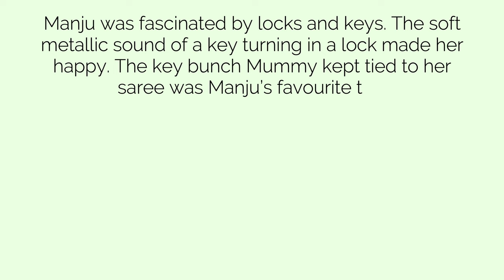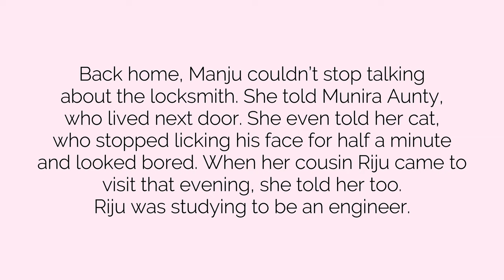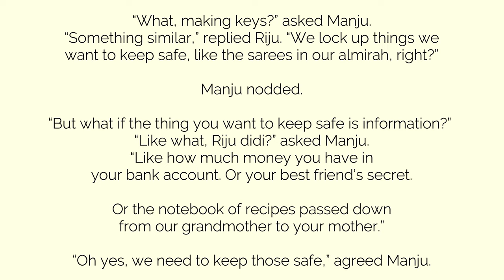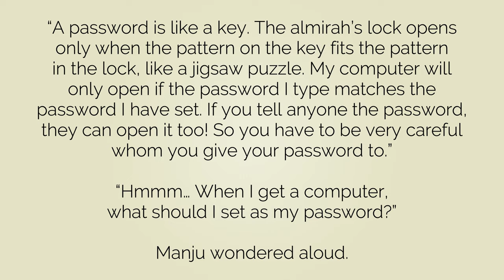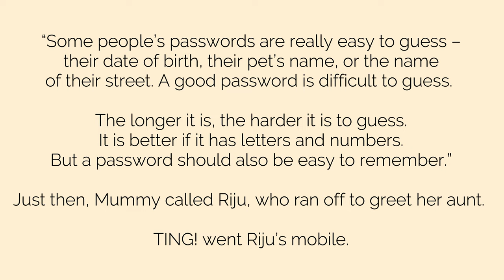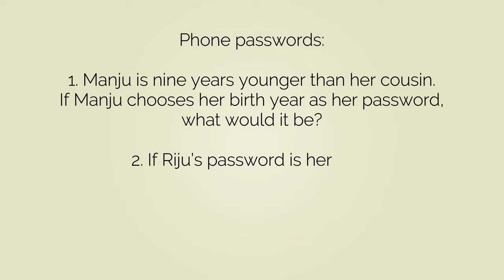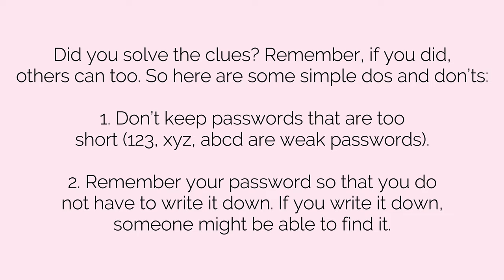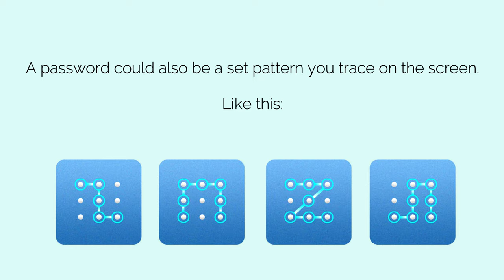Password, please? | Read Aloud Book on Cyber Safety for Kids | Pratham Books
Manju wants to play games on her cousin’s phone. But it’s locked with a password! Here is a book that introduces readers to the concept of passwords as a key to guard information. To find out more, READ ALONG WITH ME; you don’t need a password for that!

Book Title: Password, please?
Author: Vahishta Mistry
Illustrator: Radhika Tipnis
Publisher: Pratham Books

1. Technology Tail: A Digital Footprint
2. Once Upon a Time Online: A Happily Ever After Is Only a Click Away! (Picture Book)
3. Good Pictures Bad Pictures Jr.: A Simple Plan to Protect Young Minds
4. Good Pictures Bad Pictures: Porn-proofing Today's Young Kids
5. Clicker the Cat: Online Children's Book about Internet Safety Ages 6-8
6. Chicken Clicking (Online Safety Picture Books)
7. Goldilocks (A Hashtag Cautionary Tale) (Online Safety Picture Books)
8. Keeping Safe on the Web: With Kyle the Kingfish
9. The Fabulous Friend Machine
10. Social Media and You (Your Mind Matters)
11. There's WHAT on my Phone?: How God's Good Gift Beats Porn
12. Stand Up to Sexting: An Open Conversation for Parents & Kids: An Open Conversation for Parents and Tweens
13. On the Internet: Our First Talk About Online Safety (The World Around Us)
14. The Little Possum who Looked Up (Tweeting Galah)
15. The Surfing Penguin: 2 (Tweeting Galah)
16.
17. Nerdy Birdy Tweets
18. What's So Yummy?: All About Eating Well and Feeling Good (Let's Talk about You and Me
19. Social Media Savvy: Facts and Figures About Selfies, Smartphones and Standing Out (Girlology)
20. The Internet is Like a Puddle (Big Hug Books)
21.
22. Elle gets a mobile phone!: Cyber safety can be fun [Internet safety for kids] (Diary of Elle Book 1)
23. Lizzy's triumph over cyber-bullying: Cyber safety can be fun [Internet safety for kids] (Diary of Elle Book 2)
24. Lucy's family launches into the cyber-world!: Cyber safety can be fun [Internet safety for kids] (Diary of Elle Book 3)
25. Tom tames his online world: Cyber safety can be fun [Internet safety for kids] (Diary of Elle Book 4)
26. Dennis and his Online Gaming Adventure!: Cyber safety can be fun [Internet safety for kids] (Diary of Elle Book 5)
27. INTERNET SAFETY FOR KIDS - BEWARE OF THE CYBER BOOGIEMAN: Conversation Guide Book For Parents
28. Online Safety for Kids (Freaky Rivet's Kids Activities Book 1)

Attribution Text: Password, please? (English), written by Vahishta Mistry, illustrated by Radhika Tipnis, supported by CISCO, published by Pratham Books (©️ Pratham Books,2018) under a CC BY 4.0 license, first released on StoryWeaver. Read, create and translate stories for free